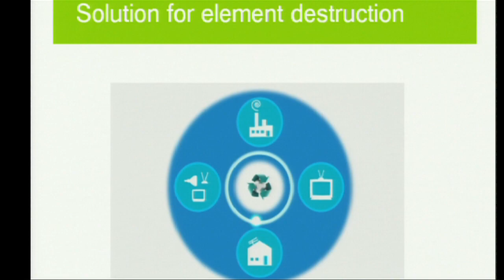TEDxAmsterdam Louise Vet: 'De Nieuwe wereld wordt beter'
De ecologische doemscenario's lijken onafwendbaar. Met het verstoren van het ecologisch evenwicht vernietigt de mens al het leven op aarde. 'The Inconvenient Truth' van oud TED spreker Al Gore ligt nog vers in ieders geheugen.
Dit is niet de boodschap van TEDxAmsterdam spreker Professor Dr Louise Vet. Zij pleit voor een collectief ecologisch bewustzijn, hiermee zal de wereld positief veranderen. Geen verspilling meer van middelen maar een economie gebaseerd op totale hergebruik.
QUOTE Louise Vet: Think global but act local... Het is een grote uitdaging om het nu anders te doen.
Het TEDxAmsterdam 2009 idee: Louise gaat ontlasting hergebruiken als alternatieve brandstof!
Louise Vet is buitengewoon hoogleraar aan de Universiteit van Wageningen Universiteit en directeur aan het Nederlands instituut voor Ecologie.

TEDxAmsterdam 2009 - Louise Vet - Circulair Economy - Universiteit van Wageningen